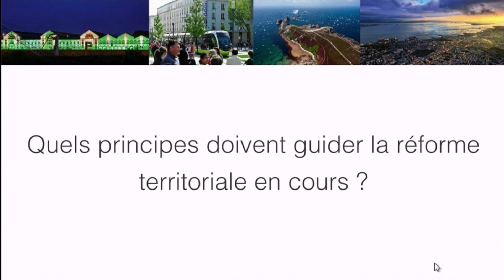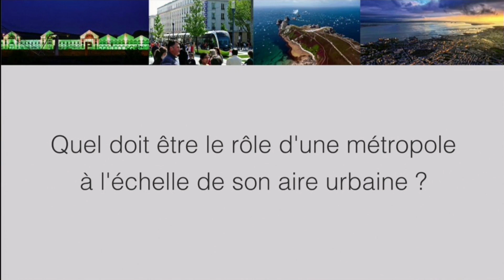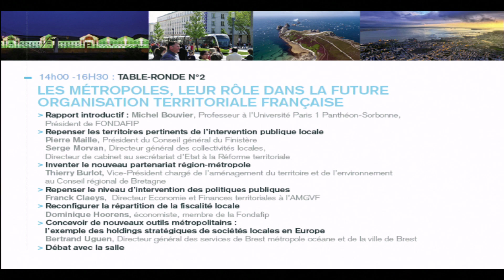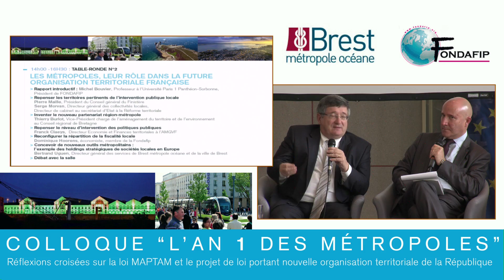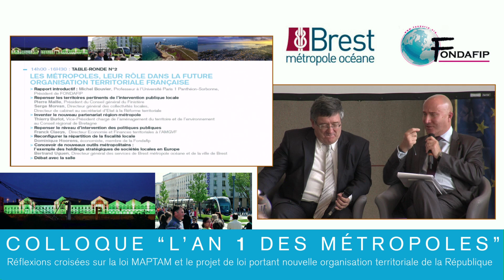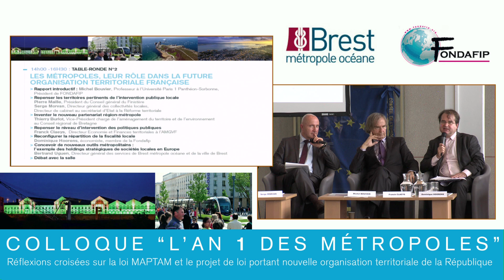Colloque L'an 1 des métropoles - table ronde 2 (2ème partie)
Les métropoles, leur rôle dans la future organisation territoriale française
- Rapport introductif : Michel Bouvier, Professeur à l’Université Paris 1 Panthéon-Sorbonne, Président de FONDAFIP
- Repenser les territoires pertinents de l’intervention publique locale
Pierre Maille, Président du Conseil général du Finistère
Serge Morvan, Directeur général des collectivités locales, Directeur de cabinet au secrétariat d’Etat à la Réforme territoriale
- Inventer le nouveau partenariat région-métropole
Thierry Burlot, Vice-Président chargé de l’aménagement du territoire et de l’environnement au Conseil régional de Bretagne
- Repenser le niveau d’intervention des politiques publiques
Franck Clayes, Directeur Economie et Finances territoriales à l’AMGVF
- Reconfigurer la répartition de la fiscalité locale
Dominique Hoorens, économiste, membre de la Fondafip
- Concevoir de nouveaux outils métropolitains : l’exemple des holdings stratégiques de sociétés locales en Europe
Bertrand Uguen, Directeur général des services de Brest métropole océane et de la ville de Brest
- Débat avec la salle